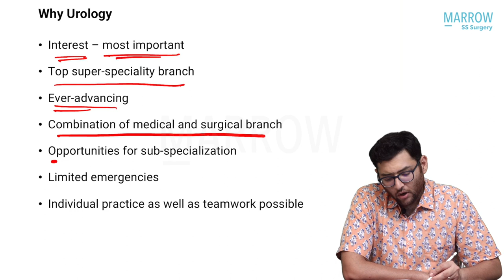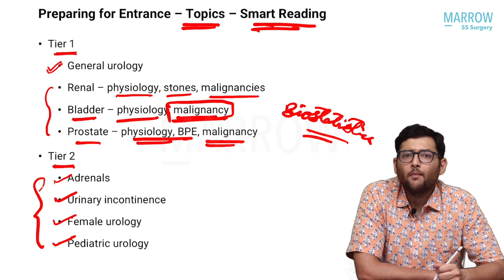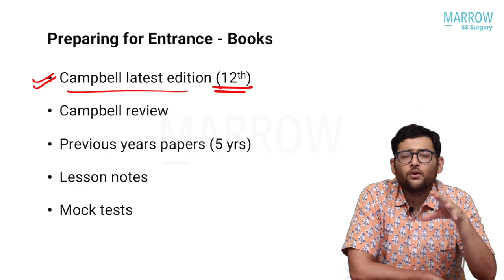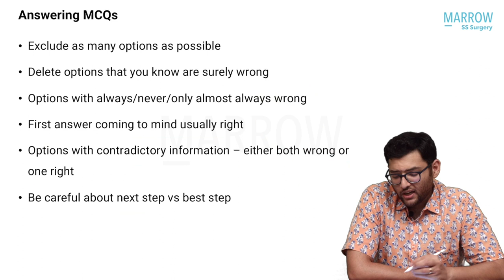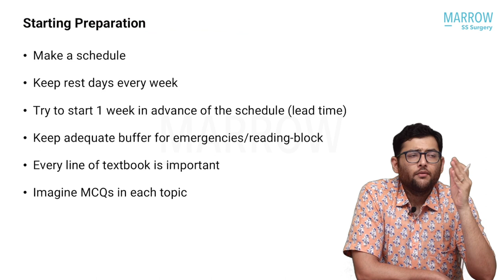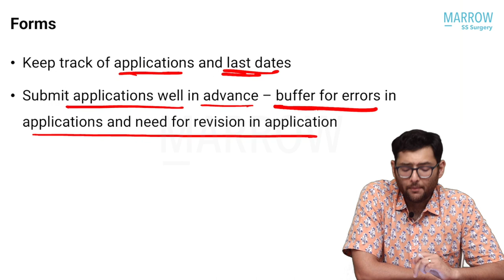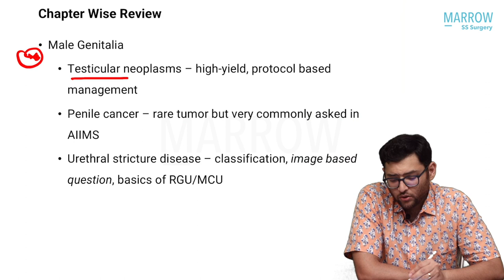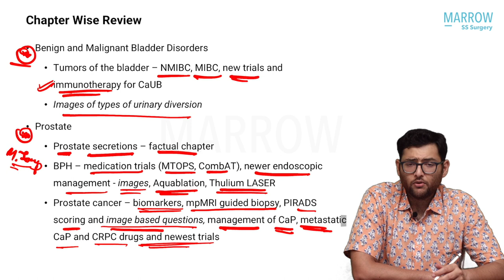Preparing For Urology Competitive Exams | Dr Devanshu Bansal | Marrow Super Speciality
Dr Devanshu Bansal, after completing his MCh Urology from AIIMS New Delhi, works as a Consultant Urologist in a hospital in Jaipur. He completed both his MS in General Surgery and MBBS from AIIMS, New Delhi.
He has finished his Fellowship in Minimally Invasive Urology, Robotics and Renal Transplantation with four years of experience in laparoscopic and robot-assisted urological oncologic and reconstructive procedures. Awarded the Dr JR Chawala Gold Medal for the best Senior Resident in Urology for the year 2019, AIIMS, New Delhi. He has received certification from the Educational Commission for Foreign Medical Graduates (ECFMG), USA. He is also known as an avid researcher having published 25+ papers and has been involved in a number of publications, both as an editor and an author. He holds a membership in the American Urologic Association (AUA), Urologic Association in India (USI) and North Zone Chapter of the Urologic Association of India (NZUSI).

Don't miss this golden opportunity to learn from the best.

Check out Marrow SS:
NEET SS Surgery preparation course by Marrow, with a team of super-speciality faculties.